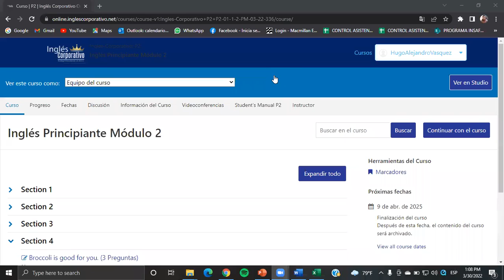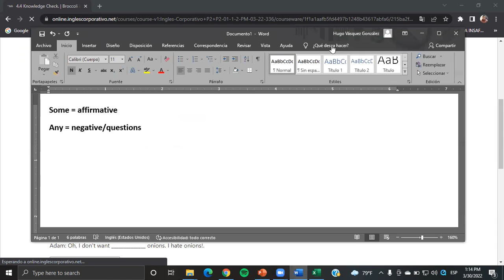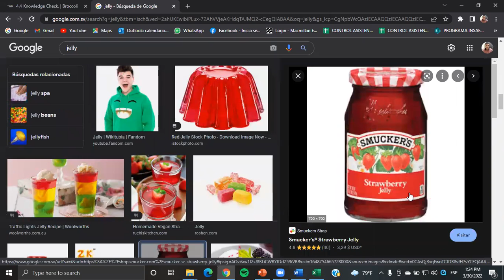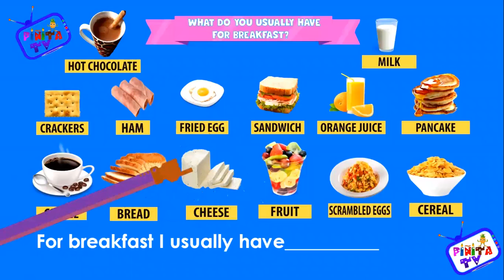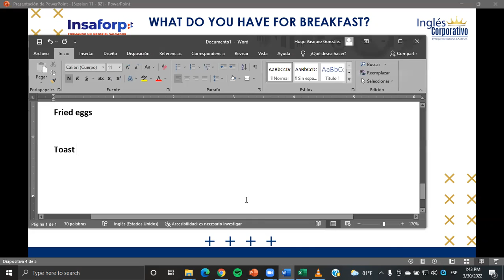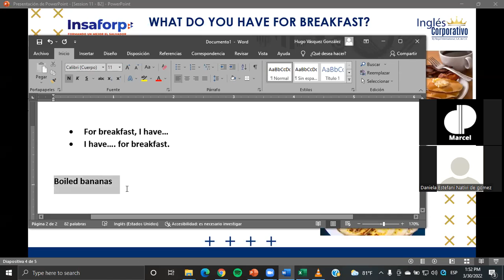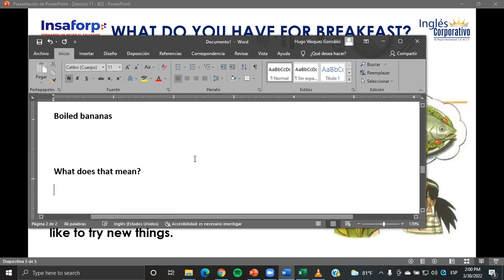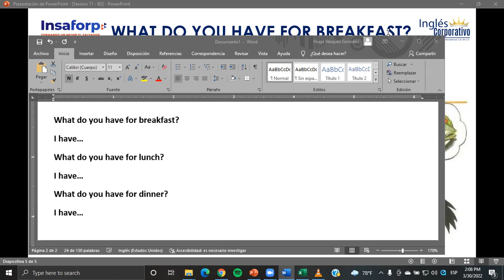Ingles Corporativo- Class #11 - Principiante 2 - What do you have for breakfast?